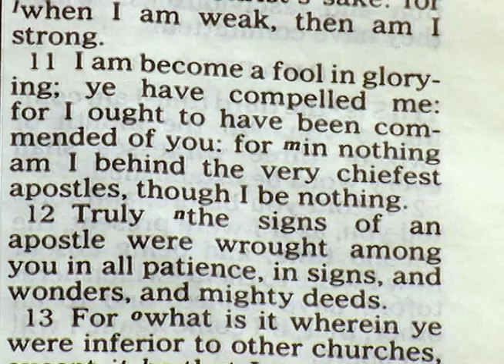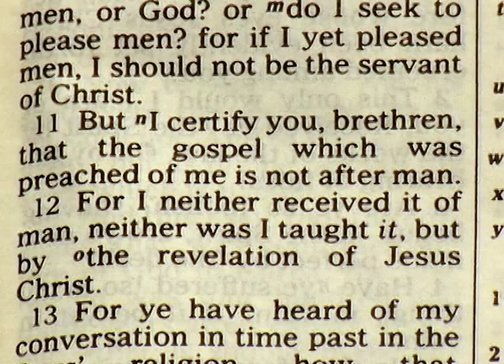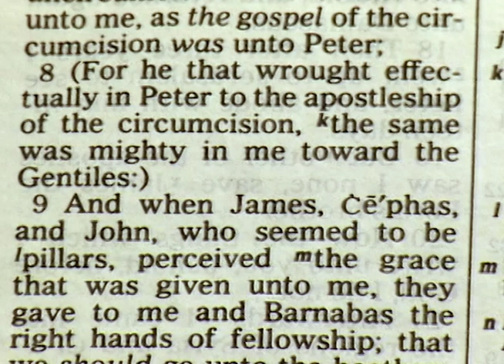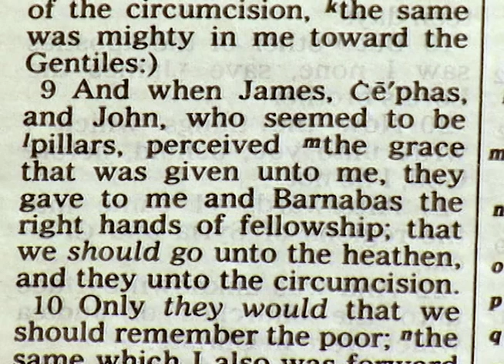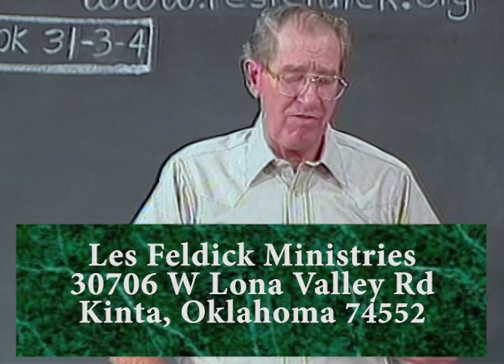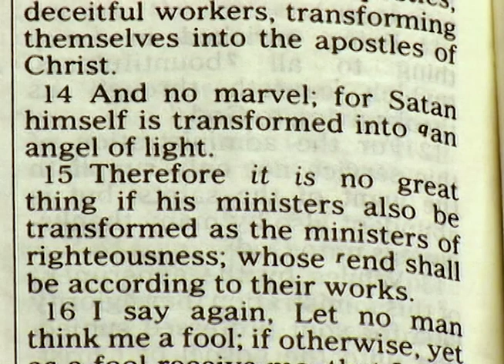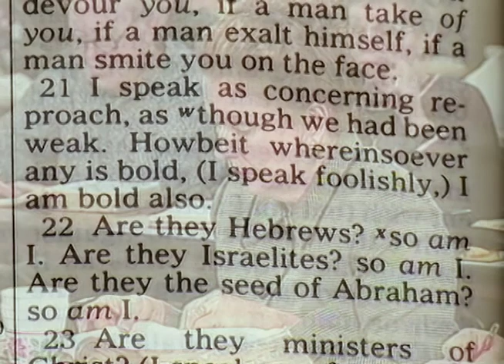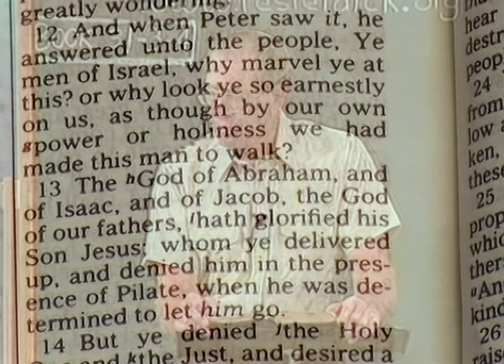Les Feldick - 31-3-4 - Through the Bible Program #9752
In this episode of Through the Bible, Les continues teaching out of the book of II Corinthians, beginning in Chapter 11, Verse 4.